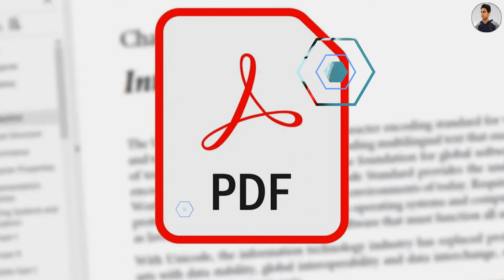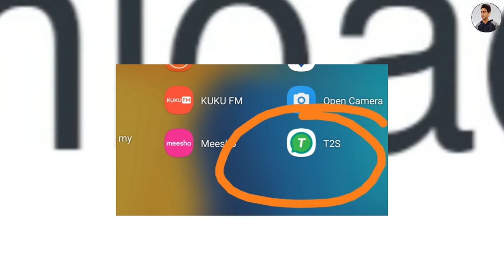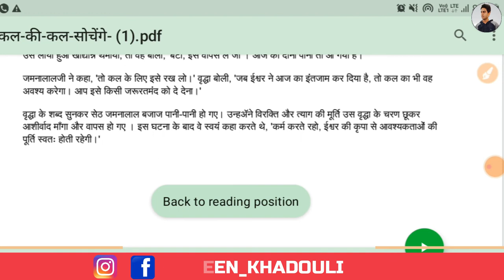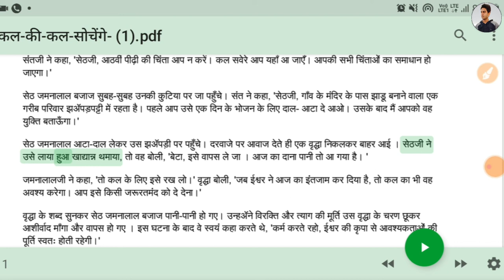How to convert pdf to Audio book || pdf ko mp3 me kaise sune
How to convert pdf to Audio book || pdf ko mp3 me kaise sune || ‎@Haseen Khadouli 2.0

my laptop=
my mic=

About The Video. 👇👇👇

Hello dosto aaj ki video me mene bataya hai ki kaise hum apni kisi bhi pdf ko hindi ya english audio me sun sakte hai. video acchi lage to video ko like kare , share kare or channel par new ho to channel ko subscribe kare. thank you

hindi pdf convert to audio
convert bengali pdf to audio
how to convert audio file to pdf
mom to pdf converter
how to convert pdf ebook to audiobook
pdf to btw converter online free
how to listen pdf audio
google pdf to audiobook

pdf to hindi translation
pdf to hindi audio converter
pdf to hindi converter
pdf to audio converter
pdf to word converter
how to make pdf on mobile

extract audio from pdf
pdf file to audio reader
can you embed audio in a pdf
pdf mp converter
pdf to audio converter apk
pdf to audio converter online

online audio converter
free online converter
mp4 to mp3 converter
mp4 to mp3 converter online
convert mp4 to mp3 online free unlimited
wav to mp3 converter
video to mp3 converter apk
m4a to mp3

convert audio to pdf online
add audio to pdf
convert audio to pdf or text doc
convert mp3 to pdf
convert wav file to pdf
audio to pdf converter app
mp3 to pdf converter online
mp3 to pdf converter free

tcw to pdf converter
app to convert pdf to audio

haseenkhadouli Channel.

# Haseen Khadouli

Haseen Khadauli

From Haseenkhadouli

YouTube. Com

Gmail ID..